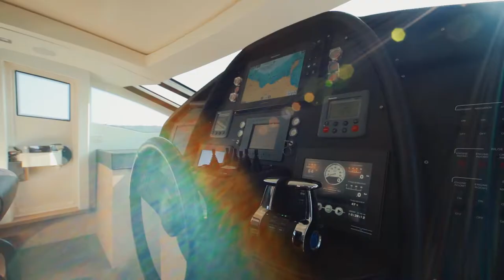Luxury Motor Yacht LOONEY For Sale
As with all Pershing Yachts since 1985, LOONEY was designed by the renowned Italian yacht designer FulvioAs with all Pershing Yachts since 1985, LOONEY was designed by the renowned Italian yacht designer Fulvio De Simoni. This yacht is one of the brands most popular models, which blends speed and elegance to create a desirable on-water retreat perfect for relaxing with the family or entertaining friends.

If you are seeking speed, LOONEY certainly delivers. Equipped with two 1,823hp MTU engines and SeaRex surface drives (with auto trim) this performance yacht can reach a top speed of 45 knots and have a cruising speed of 42 knots. Impressively the yacht’s engines have around 500 hours. LOONEY is the only 72-foot (21.95m) Pershing that a French commercial flag RIF.

With her elegant styling and abundance of natural light, the motor yacht’s interior will make you feel right at home. Light wood, beige carpets and black wenge wooden floors can be found throughout as well as white Frau Italian leather in the main salon. This Pershing yacht’s aft door can disappear into the floor, creating one harmonious space and blurring the lines between inside and out.

LOONEY offers three well-appointed staterooms, accommodating up to seven guests. Her full-beam master suite showcases a double bed, sofa and en-suite bath with his-and-hers sinks. The yacht also features a VIP with a double bed and a twin-bed stateroom with a Pullman. There is also a crew quarters with cockpit access, which as two single beds, a hot burner and a bathroom.

Luxury yacht LOONEY delivers on alfresco living from bow to stern. The foredeck is a sunbathers paradise with a large sunpad and endless sea views. The yacht’s aft deck offers a settee and seating perfect for enjoying alfresco meals and lounging with family and friends. A few steps down from the aft deck is a lovely swim platform with easy water access. It also has a tender garage that can fit a tender as well as a Jet Ski.

LOONEY’s crew and owner have kept her maintained in perfect condition. She is for sure the best deal or her range. De Simoni. This yacht is one of the brands most popular models, which blends speed and elegance to create a desirable on-water retreat perfect for relaxing with the family or entertaining friends.

LOONEY’s crew and owner have kept her maintained in perfect condition. She is for sure the best deal or her range.